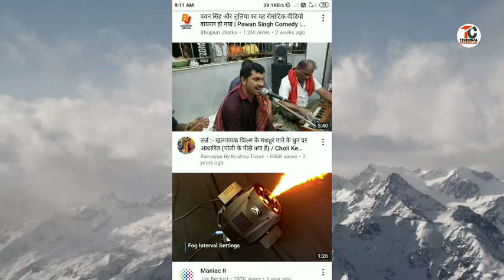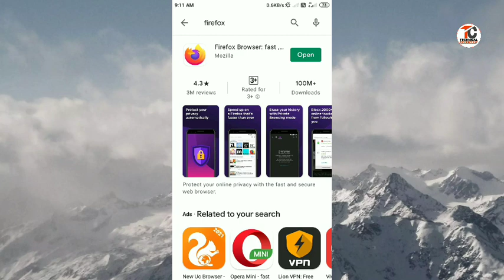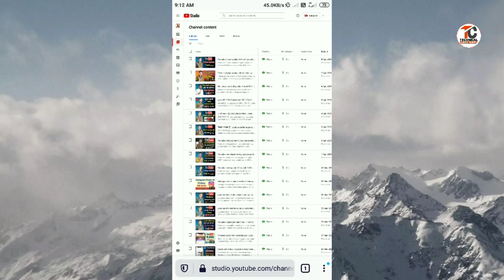Youtube studio open problem | youtube studio nhi open ho rha | crome browser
👉Hii friends
👉About this video:-👇👇👇👇👇
is video me aapko youtube studio solution ke bare me bataya gaya hai.

👉Studio product:-
👉Green screen

google plus:-